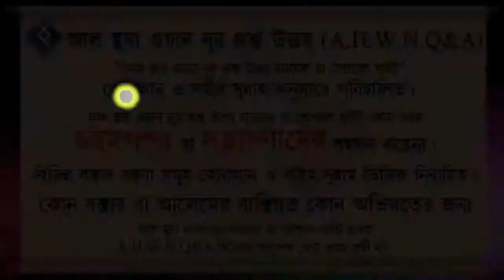সূরা মুলক এর ফজিলত ᴴᴰ┇শায়খ মুহাম্মদ মুস্তফা কামাল